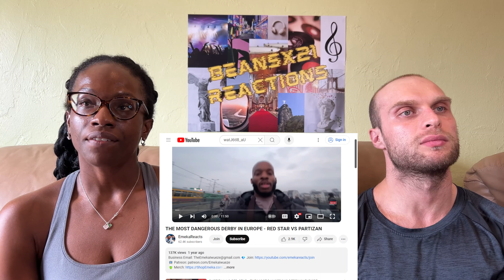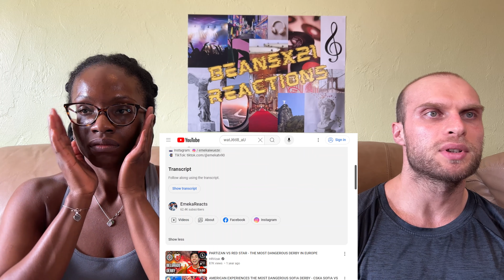REACTION TO THE MOST DANGEROUS DERBY IN EUROPE - RED STAR VS PARTIZAN | FIRST TIME WATCHING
In this video, we are reacting to THE MOST DANGEROUS DERBY IN EUROPE - RED STAR VS PARTIZAN.